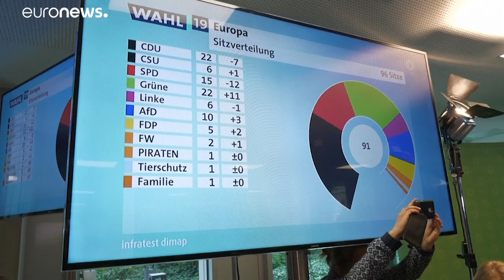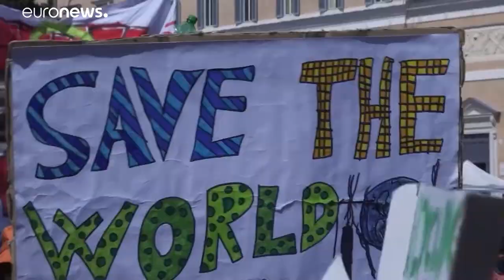Το νέο βιβλίο της Ναόμι Κλάιν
Για την άνοδο του λαϊκισμού μίλησε η συγγραφέας στο euronews…